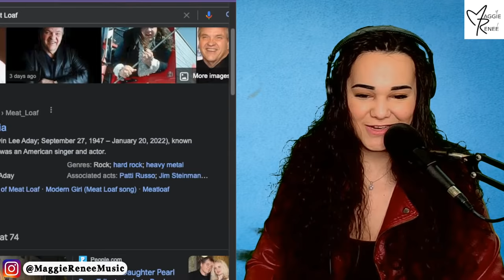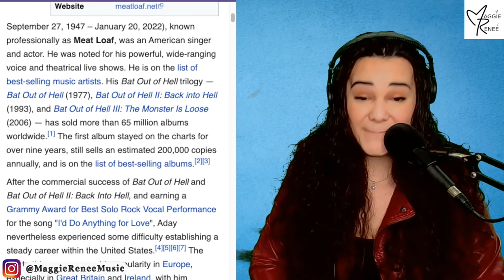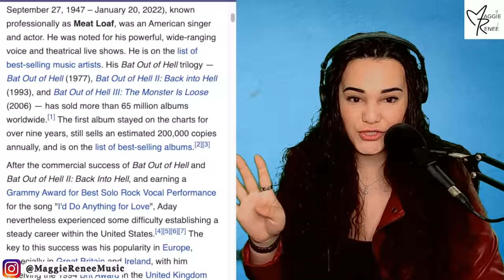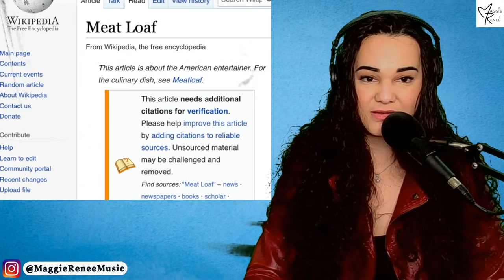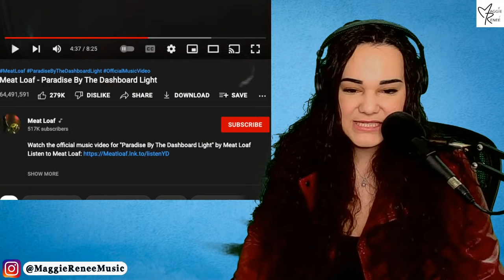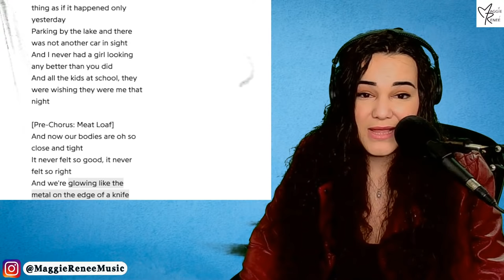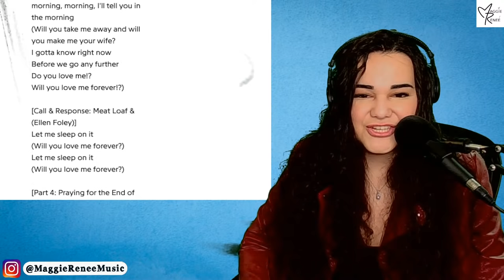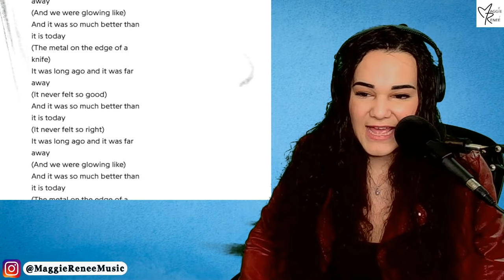Meat Loaf - Paradise by the Dashboard, Two out of Three Ain’t Bad, and Bat Out of Hell | Reactions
Join Juilliard trained opera singer and vocal coach Maggie Reneé for a TRIBUTE NIGHT to MEAT LOAF (RIP 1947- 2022) as she reacts to 3 Meat Loaf videos LIVE with you + BONUS! 🙏💖🙏 ​Join us first here on YouTube to start our Tribute Night and then continue on to Twitch for more LIVE MEATLOAF TRIBUTE REACTIONS!

You may enjoy my reaction to Meat Loaf - I'd Do Anything For Love (But I Won't Do That) (Official MV)

〰️〰️〰️〰️🔥FAQ 🔥〰️〰️〰️〰️
Occupation: Singer-Songwriter, Actress, Performer
Birthday: July 12
Education: The Juilliard School
Editing Software: FCP

Music, Lifestyle, and How to